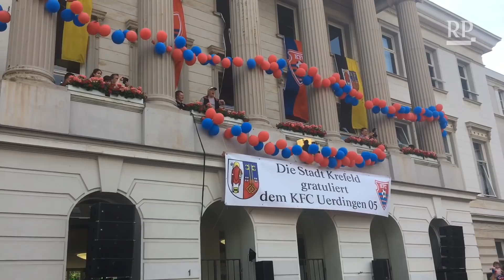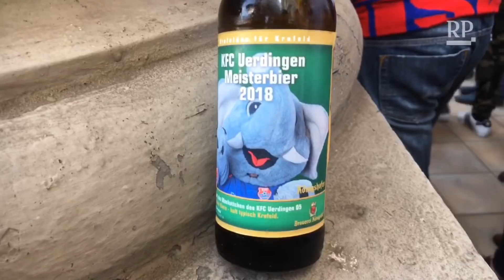Krefeld im Fußballfieber: Die Aufstiegsfeier des KFC Uerdingen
3000 begeisterte Fans feierten vor dem Rathaus die Fußballer des KFC Uerdingen, die in die Dritte Liga aufgestiegen sind.